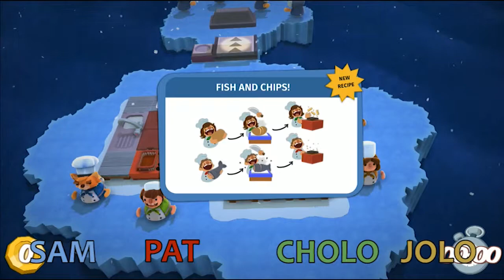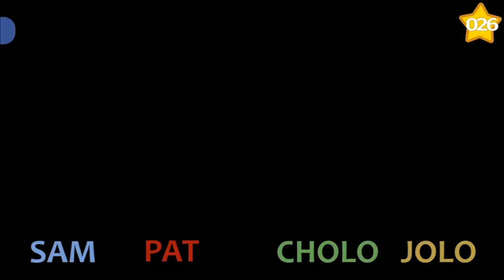KITCHEN CHAOS | Let's Play Overcooked Part 5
It's been a while since we've been together in a video and we think it's because thinks get fucked up way earlier when you have 4 idiots instead of 2 to 3.

Overcooked is a co-op cooking game for up to  players. Each level has a different kitchen layout and players must prepare the meals for their customers before said customers leave. At the end of each level, players are given a rating out of 3 stars depending on how fast they did the orders and how many coins they got.